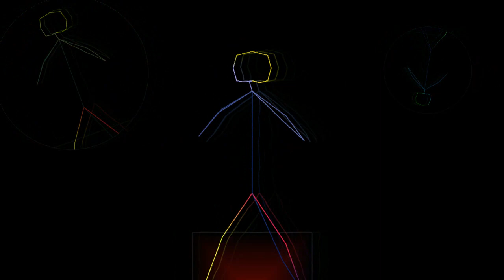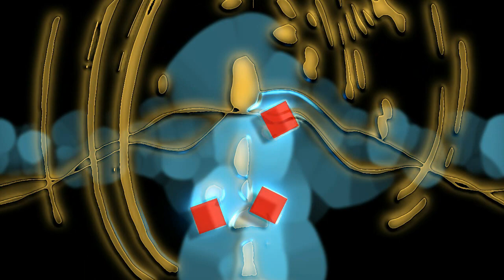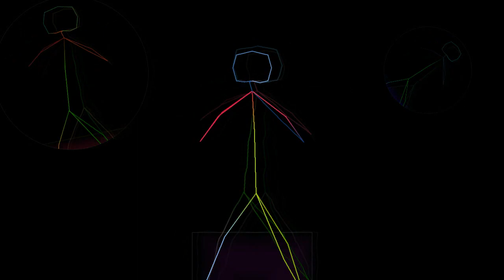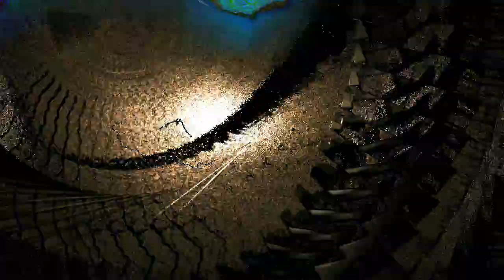Circular Labs' Mobius, KV331 Synthmaster, Arturia Analog Lab // Mobius Scala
Tried some microtuning with some satisfaction.  Here I made liberal use of the fabulous and free Circular Labs' Mobius programmable looper.